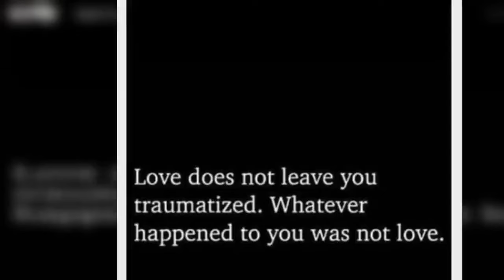Beelden: Igone de Jongh heeft een duidelijke boodschap voor Thijs Römer